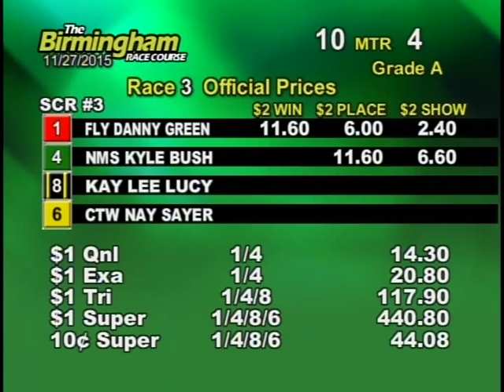11/27/15 Evening Race #3